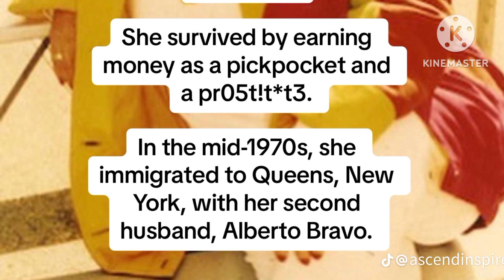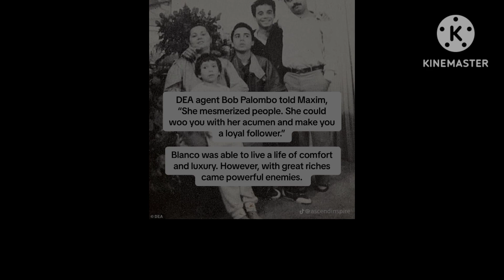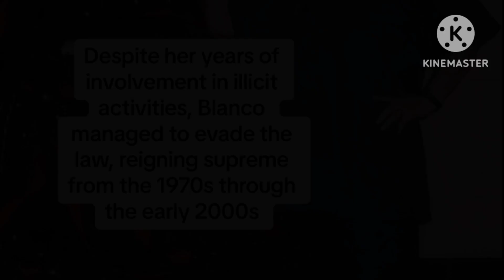ایک بے رحم عورت کی کہانی جسے Black widow کہا جاتا ہے.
mafia queen
griselda blanco
queen of cocain
black widow
true crime